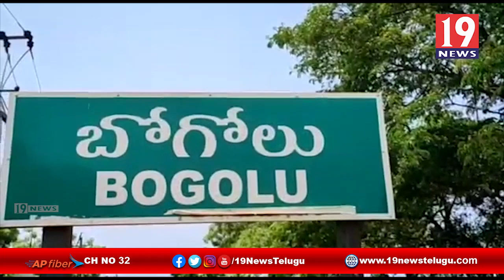కేంద్ర ప్రభుత్వం రైతు వ్యతిరేక చట్టాలను రద్దు చేయాలంటూ బొగోలులో సిపిఎం నిరసన - నెల్లూరు జిల్లా